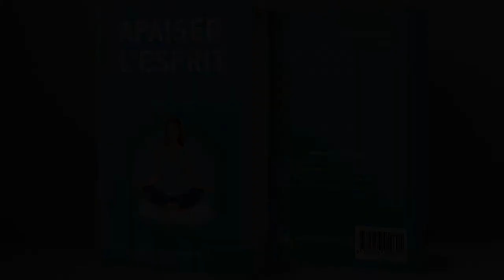Où Méditer? Créer Son Espace de Méditation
Dans la série Apaiser l'Esprit, on va découvrir dans cet épisode où méditer et l'importance de créer son espace de méditation.